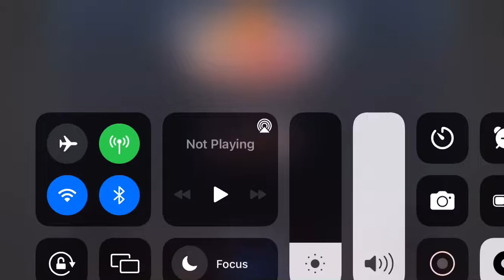City Bus Driver Level 20 (Got Stuck)